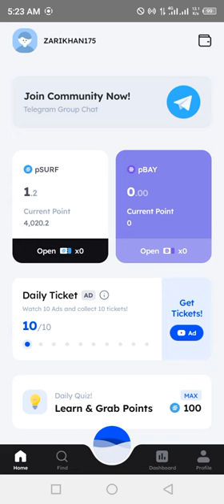Marina Protocol Airdrop Answers Today 23 JUNE 2024 | Quiz Answers Today in 1 minute